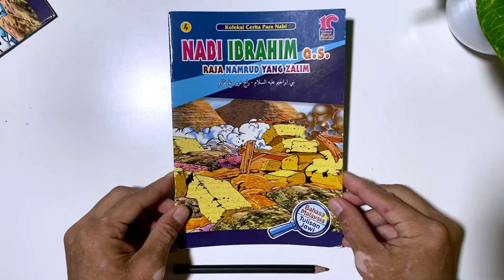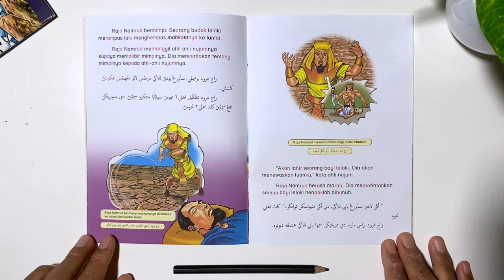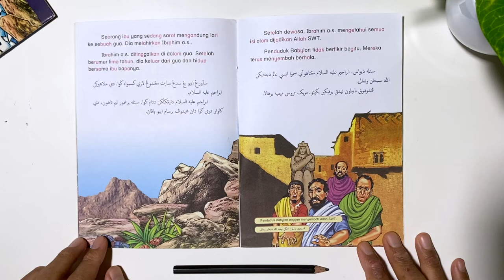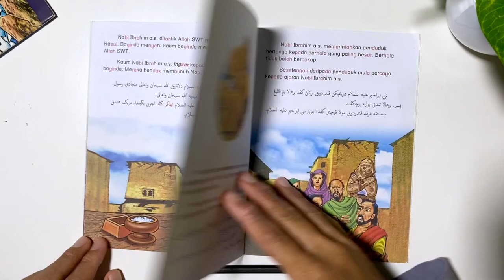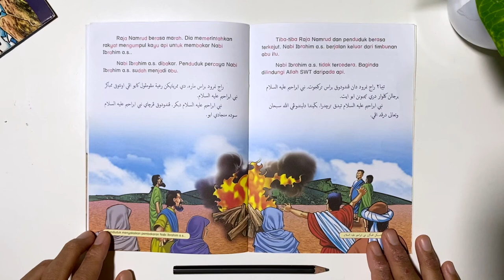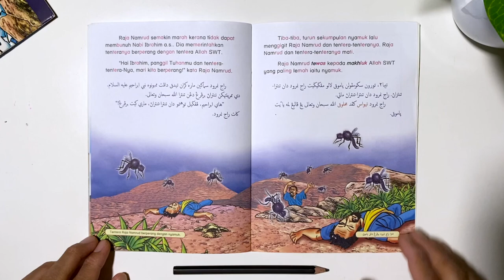Kisah Nabi Ibrahim as vs Raja Namrud yang zalim readloud untuk kanak kanak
Video ini saya buat untuk anak-anak. Bacaan perlahan agar tenang. islamicstory bacabuku @Khalifah Troopers

Semoga bermanfaat 🤲